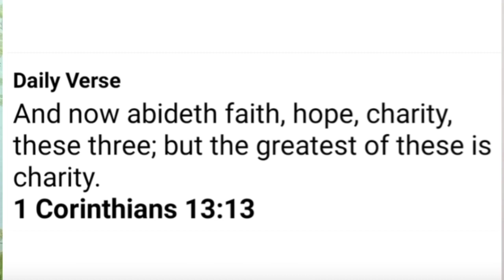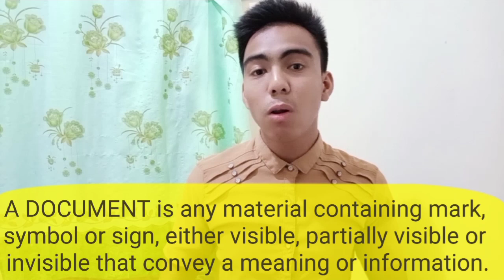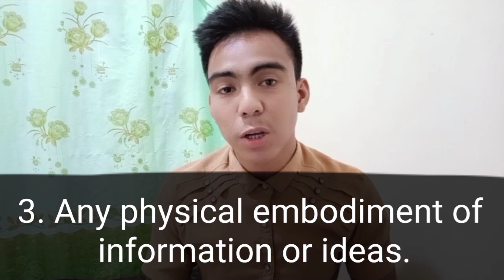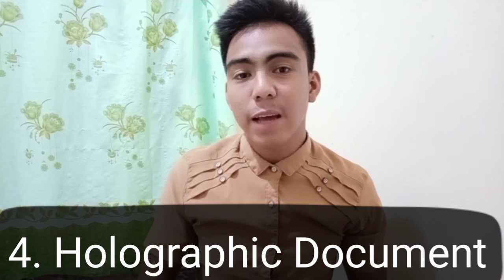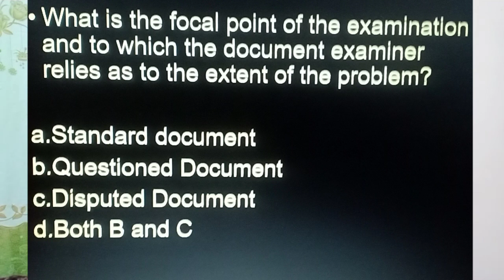QUESTIONED DOCUMENT 1 Forensic ( New Curriculum Criminology )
New Curriculum Criminology Board Exam ( CLE Reviewer ) 2022
Questioned Document Examination ( CRIMINALISTICS / Forensic Science Lecture )
Different Kinds of Documents
DOCUMENT-Any material that contains a mark symbol or sign, either visible, partially visible or invisible that may presently or ultimately convey a meaning or a message to someone.
Latin word “documentum”, means “lesson,
French word “docere”, means to teach.

LEGAL BASIS OF DOCUMENTS
(People vs. Moreno) CA, 338 O.G. 119: any written document by which a right is established or an obligation is extinguished.
(People vs. Nillosquin) CA, 48 O.G. 4453: every deed or instrument executed by person by which some disposition or agreement is proved, evidenced or setforth.
under the Best Evidence rule: any physical embodiment of information or ideas; e.g. a letter, a contract, a receipt, a book of account, a blur print, or an Xray plate (Black‟s Law Dictionary).

WRITING WHICH DO NOT CONSTITUTE DOCUMENTS
A  draft of a Municipal payroll which is not yet approved by the proper authority (People vs. Camacho, 44 Phil. 484)
Mere blank form of official documents, the spaces of which are not filled up (People vs. Santiago, CA, 48 O.G. 4558).
Pamphlets or books which do not evidence any disposition or agreement are not documents but are mere merchandise (People vs. Agnis, 47 Phil. 945).

Questioned Document – document to which an issue has been raised or which is under scrutiny. The focal point of the examination and to which the document examiner relies as to the extent of the problem. Also referred as “Disputed Document”

CLASSIFICATION OF QUESTIONED DOCUMENT
Document with questioned signature
Document containing fraudulent alteration
Holographic document – a document completely written and signed by one person
Document questioned as to the material used in their production
Documents involving typewriting
Document questioned as to their date or age
Document which may identify a person through handwriting
Genuine document erroneously or fraudulently attacked/disputed
Document containing printing or type prints

Standard Document – document which the origin is known and can be proven and can be legally be used as sample to compare with other things is questioned
TYPE OF STANDARD DOCUMENT
Collected/Procured – standard specimen executed in the regular course of man’s activity or that which are executed on the day to day writing activity.
Requested/Dictated – “post litel motam” a standard document which are executed upon request, they are prepare at one time.

LEGAL CLASSIFICATION OF DOCUMENT
Public - any instrument notarized by a notary public or competent public official with the solemnities required by law.
Official - any instrument issued by the government or its agents or officers having authority to do so and the offices, which in  accordance with their creation, they are authorized to issue.
Public document is broader than the term official document. Before a document may be considered official, it must first be public document. To become an official document, there must be a law which requires a public officer to issue or to render such document.
Private – every deed or instrument by a private person without the intervention of the notary public or of any other person legally authorized, by which document some disposition or agreement is proved, evidenced or set forth.
Commercial Document refers to any instrument executed in accordance with the Code of Commerce of any mercantile law containing disposition of commercial rights or obligations.

Other Types of Documents
Contemporary documents is a term used to refer a documents which are not more than five (5) years before or after.
Electronic Document – information, data, figures, symbols or other modes of written expression, described or however represented which is received, recorded, transmitted, stored, processed, retrieved or produced electronically.
Ancient Document – A document that is more than 30 years kept in a place where it is normally to be found it genuine and not embellished by any alteration